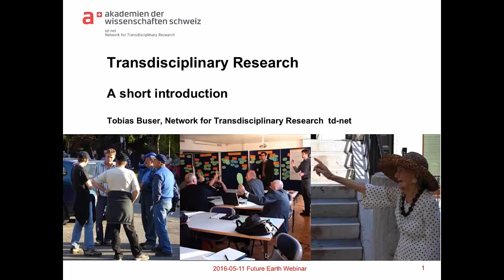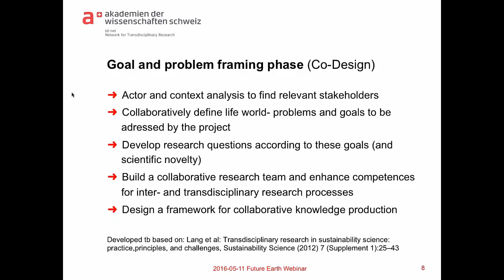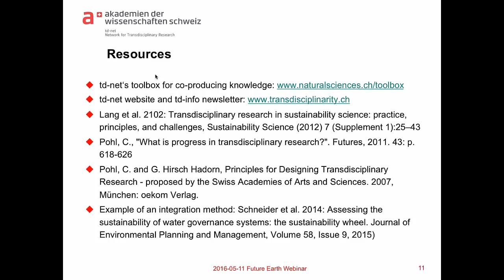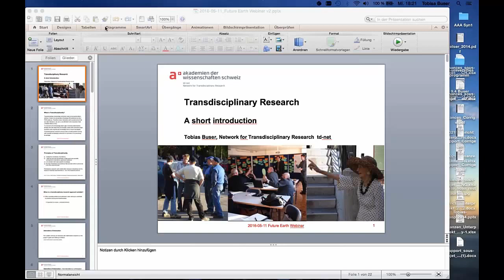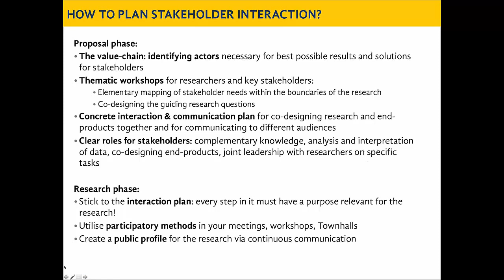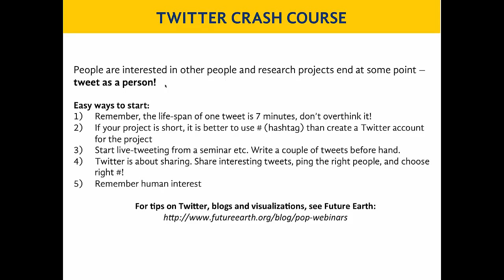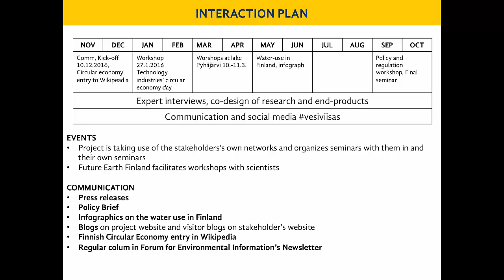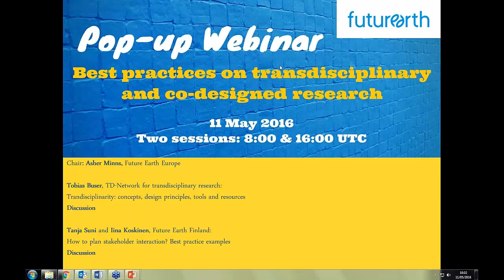Pop up Webinar: Best Practices on Transdisciplinary and Co Designed Research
Tobias Buser: Transdisciplinary Research, a short introduction - 02:53

Tanja Suni and Lina Koskinen: Co-design & Research Communication, Best practice examples - 21:35